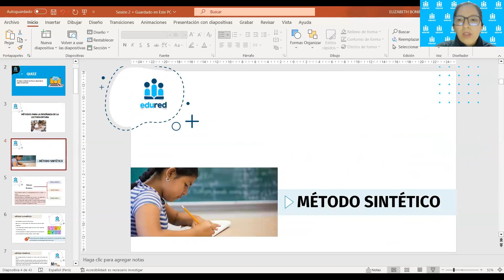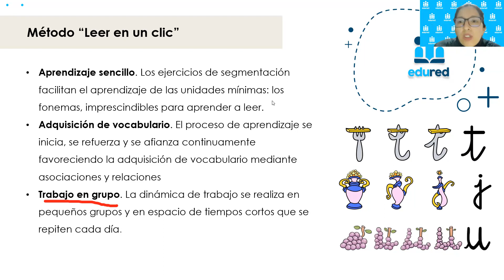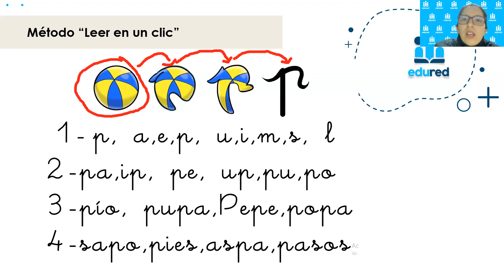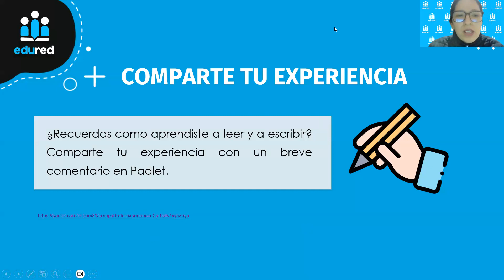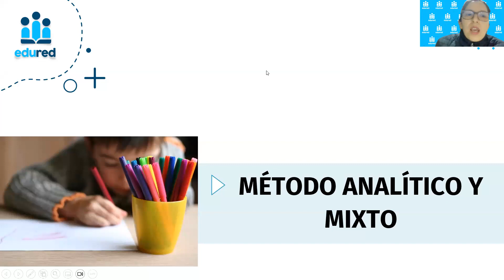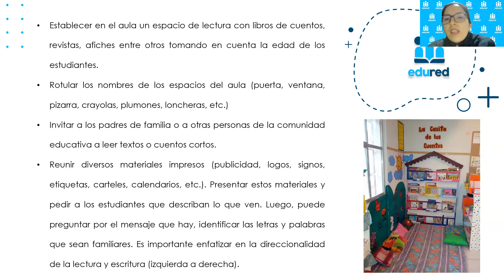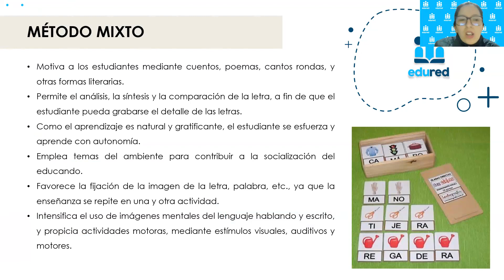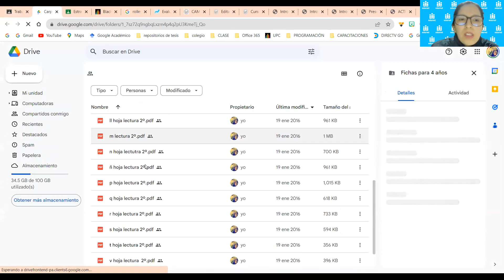Estrategias didácticas para la lectoescritura - Sesión 3